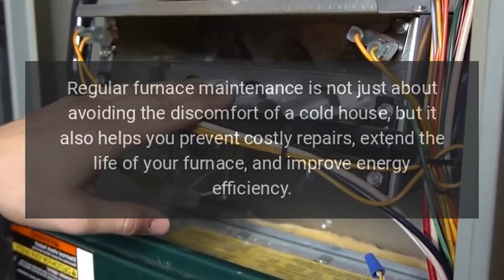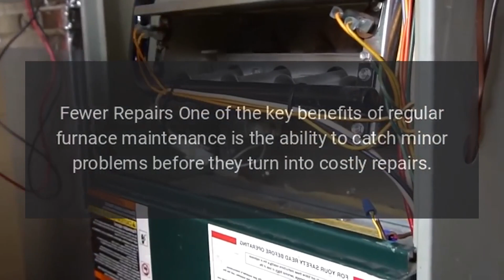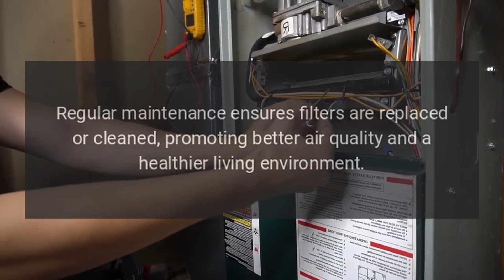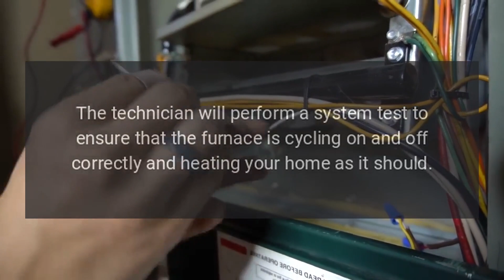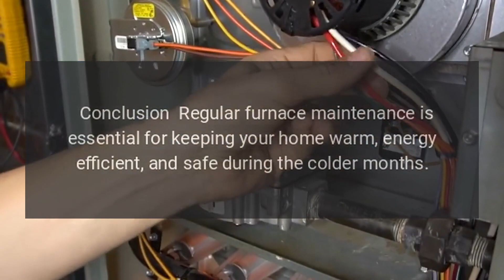Regular Furnace Maintenance: Keep Your Home Safe and Warm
The Importance of Regular Furnace Maintenance: Keep Your Home Safe and Warm